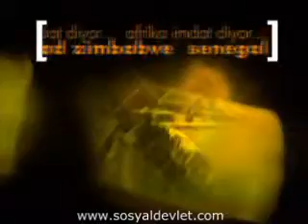I.H.H. Cibuti'de 5 / 5